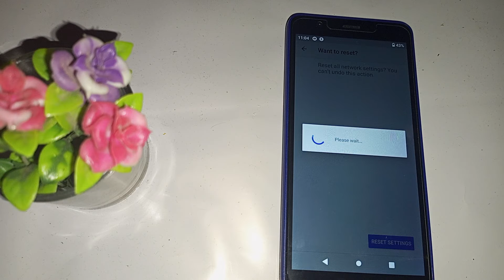Wifi problem ko kaise solve kare, how to solve wifi problem in Nokia C01